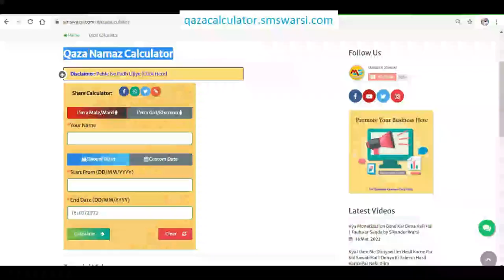namaz me madhu-makhhi ya ततैया kat len to namaz tod sakte hain कीड़ा katne par नमाज़ तोडना kaisa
(NEWS & Update) 📰 📅⏰
Upcoming Videos & Live Timing
Qaza namaz calculator
Sikander Warsi about Namaz me madhu makhi kat le to
SMS Warsi about Namaz me kida kat le to namaz tod sakte Hain
madhu makhi ke katne par namaz toot jaye to
sanp ke katne par Namaz todne ka hukm
zehrila kida kat le to namaz todna Kaisa
namaz kab tod sakte hain
namaz ke ahkam
Tez dard hone par Namaz tod dena kaisa
dard se namaz se tawajjo hate to namaz todna Kaisa
Kya tataiyya ke katne par namaz jari rakhe
मधुमक्खी के काटने पर नमाज़ तोड़ना कैसा
नमाज़ में कीड़ा कांट ले तो नमाज़ तोड़ सकते हैं
ततैया के काटने पर नमाज़ तोड़ना
تتیا کے کانٹنے پر نماز توڑنا کیسا
نماز کے دوران کیڑا کاٹ لے تو
کیا مدھو مکھی کے کاٹنے پر نماز توڑ سکتے ہیں